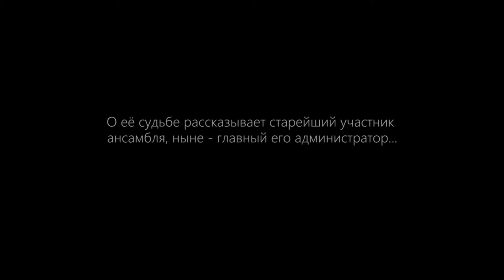ансамбль Александрова_ кадинов Сеня Кайнов Seny Kaynov